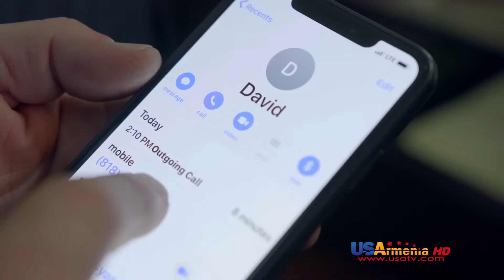Ushacac Ser seria 182